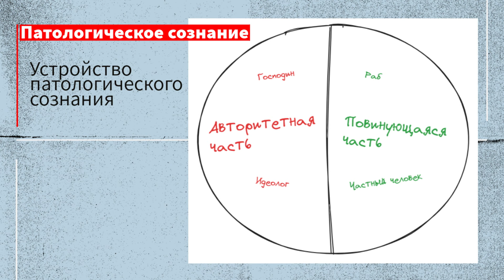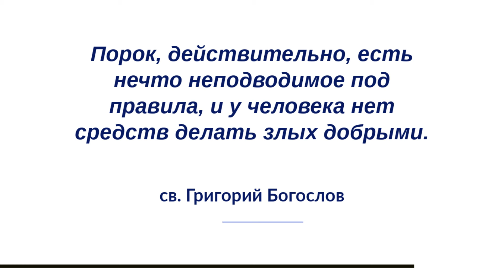Маленькая книга о больном сознании. Вступление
Маленькая книга о больном сознании. Программа исследований патологического сознания. Новая книга Романа Вершилло, главного редактора сайта Антимодернизм.ру.

00:00 Программа исследований патологического сознания
01:15 История исследования патологического сознания
08:11 Как будет построено рассуждение?
11:01 Важность темы
14:30 Предмет исследования
17:25 Устройство патологического сознания
20:40 Цели и задачи исследования
28:57 Что не является целью данного исследования

🔶 Материалы

Помочь сайту
Сбербанк 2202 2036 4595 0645
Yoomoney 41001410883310